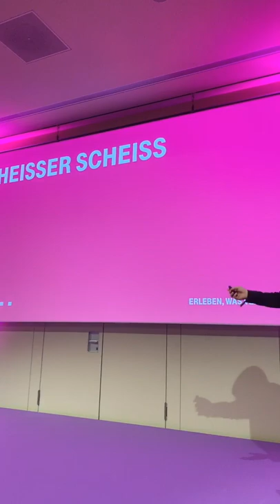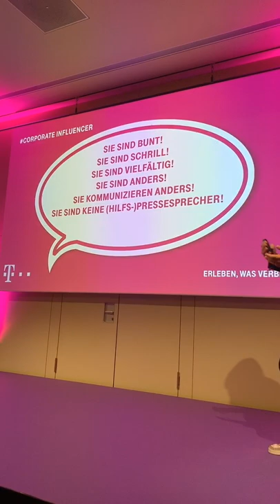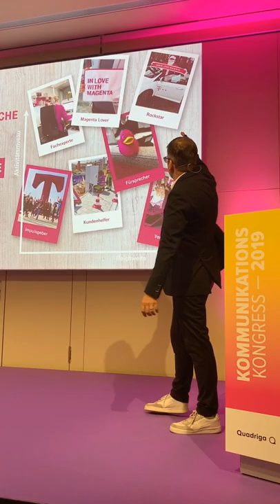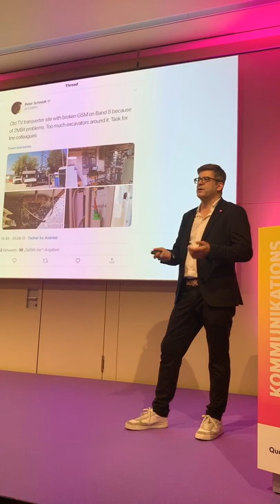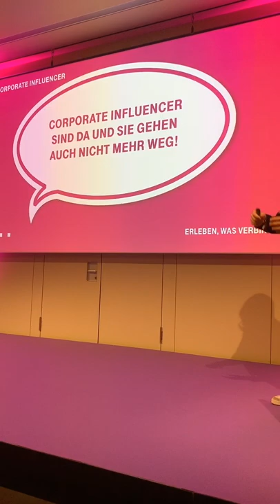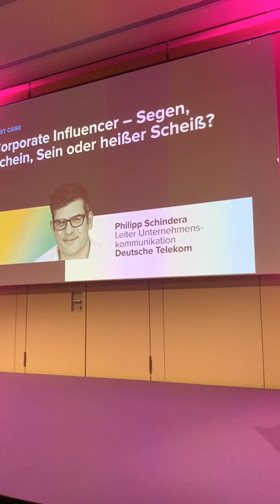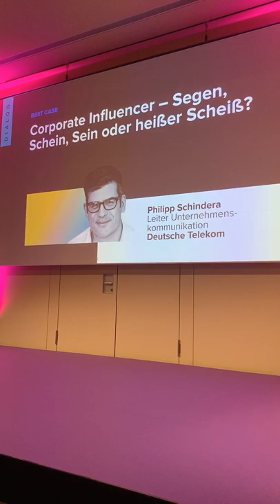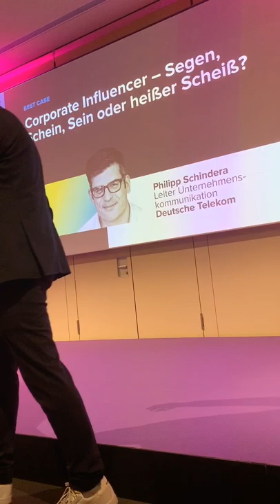Corporate Influencer: Segen, Schein, Sein oder heißer Scheiß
Vortrag von Philipp Schindera, Leiter Unternehmenskommunikation der Deutschen Telekom auf dem Kommunikationskongress 2019 in Berlin